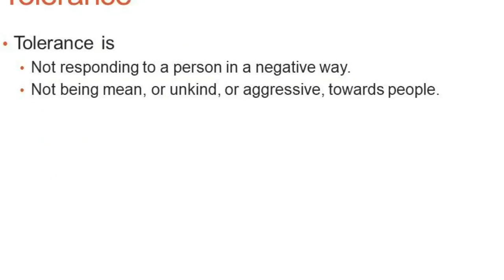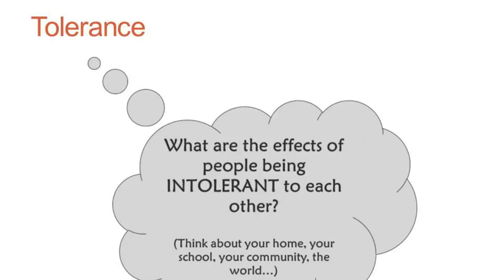Tolerance - School Assembly Presentation